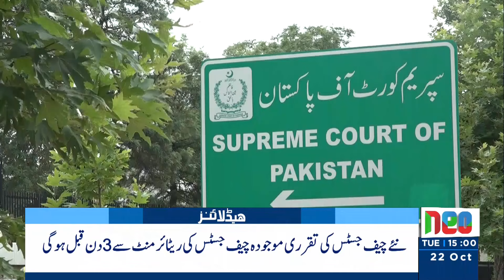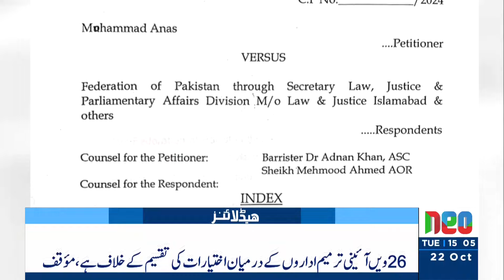BIG NEWS | Appointment Of Chief Justice | Headlines 3 PM | 22 Oct 2024 | Neo News | J191W